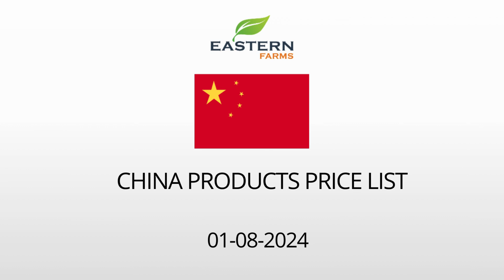CHINA | AL AWEER MARKET DUBAI WHOLESALE PRICE 01-08-2024 | FRUITS & VEGETABLES